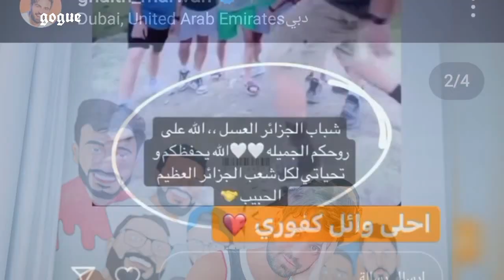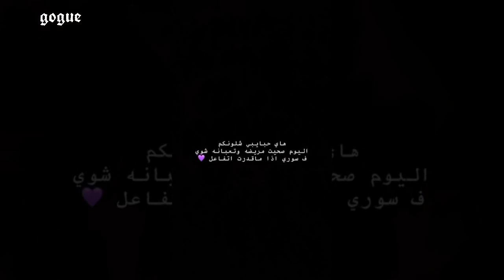قمر الطائي تختفي بسبب لانا محمد تحت التهديد و لقاء غيث مروان و اسامة مروة بعد الخلاف و غيث بمشكلة